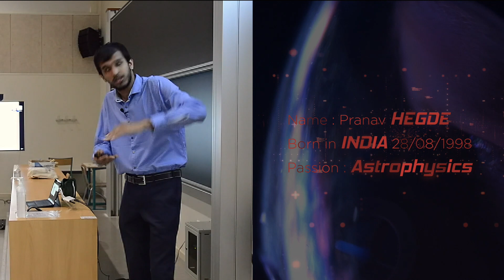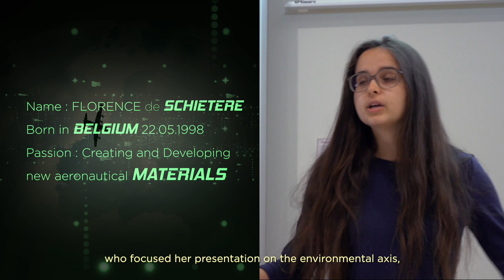TFM-ASA programme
The TFM-ASA Master Program is a two-year Master of Science Program taught in English by 3 Universities in 3 different countries (Catholic University of Louvain (Belgium) , Brandenburg University of Technology (Germany) and University of Bordeaux (France)).

The students will benefit from top quality training in Mechanical and Aerospace Engineering. They will spend an entire semester in each university. Many industrial partners are directly involved through internships for students, conferences and even courses.